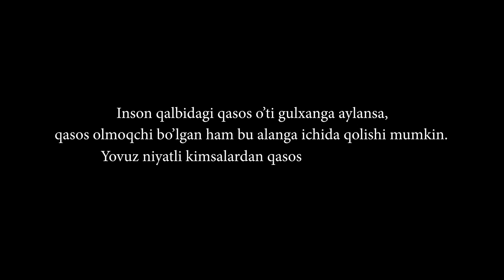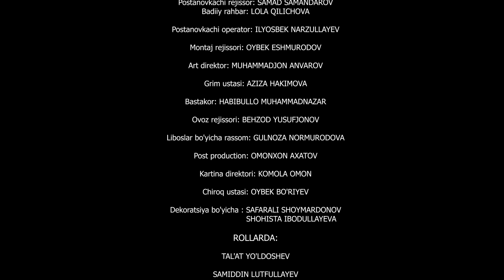Ikkinchi turmush 64-qism (milliy serial) | Иккинчи турмуш 64-кисм (миллий сериал)